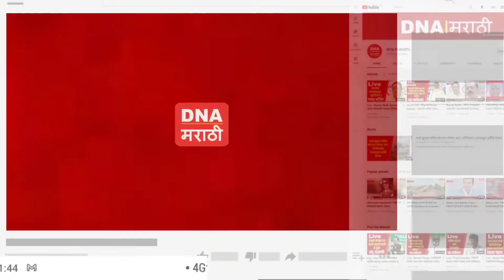Custard Apple Season | सातपुड्याचा रानमेवा असलेला सिताफळाचा हंगाम सुरू....